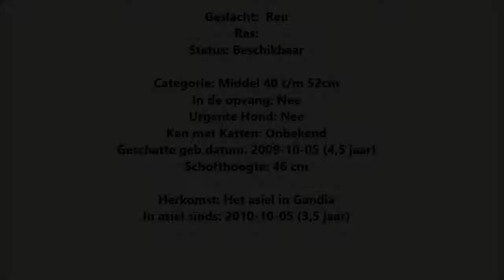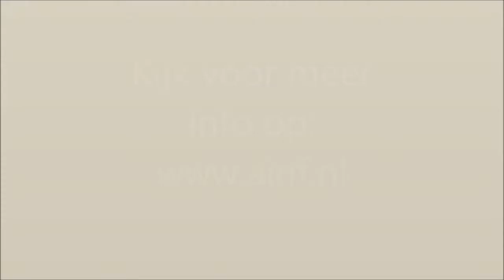AINF - Basta (3527)